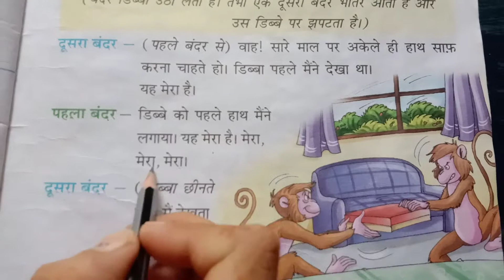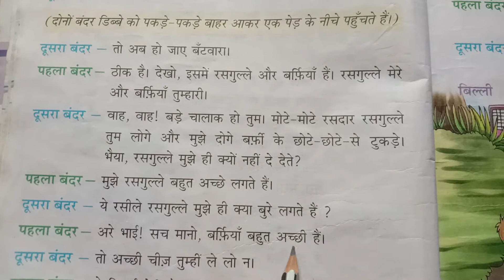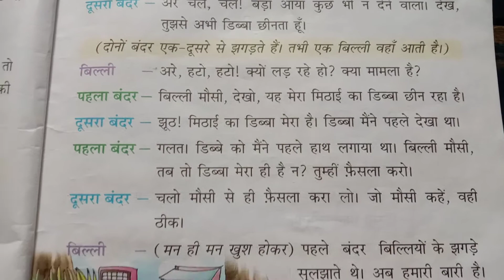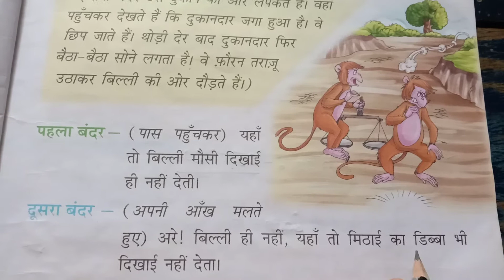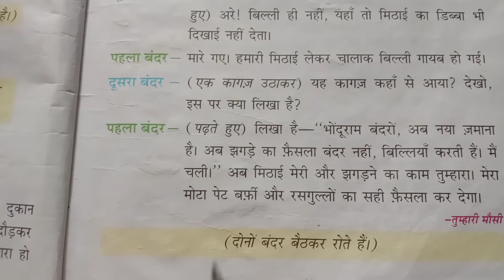Class-3rd Sub-Hindi text